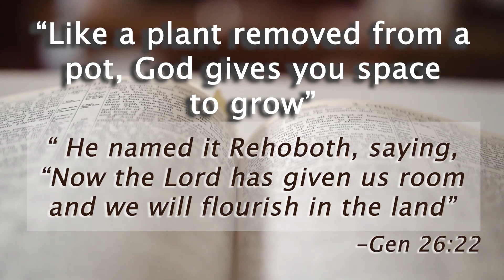Day 19 | The Bible in 20 Months | Gen. 26 & Acts 12